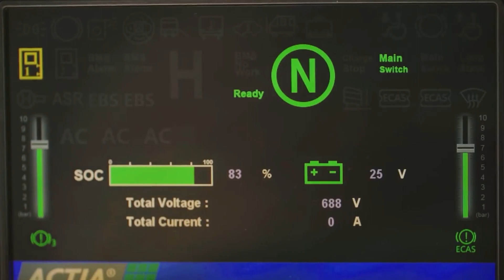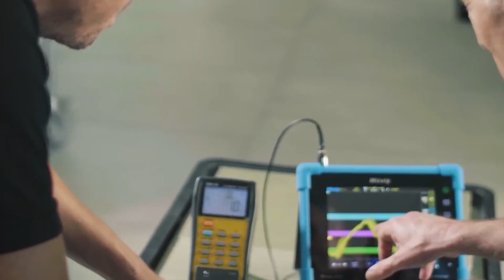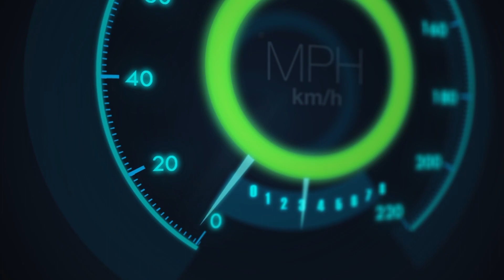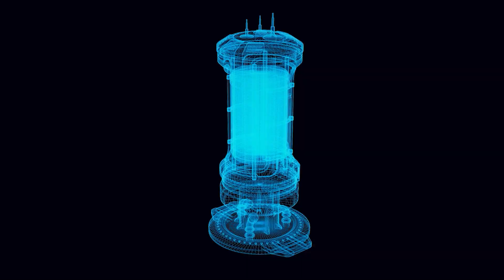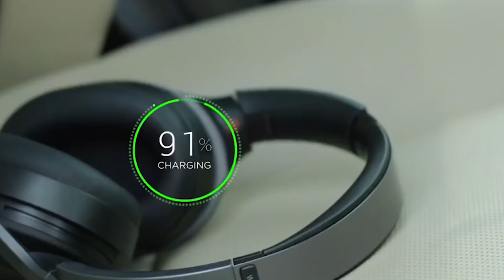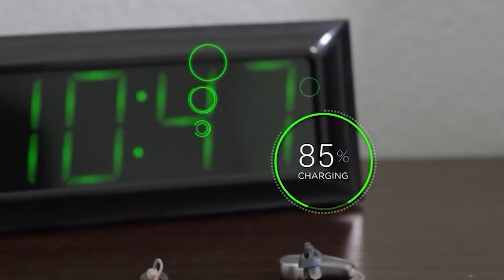How Electric Roads Could Power the Future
In Israel and Sweden, roads with wireless charging for electric cars are being built. The Israeli company Electron Wireless is doing it. The first works were carried out in Tel Aviv and on the island of Gotland in Sweden.

It is known that electric car owners need to put their cars charging at night just like they do with their smartphones. After charging, the car will be able to drive about 300-500 km. If necessary, it is possible to use the services of charging stations on the road. However, a significant inconvenience is the need to wait quite a long time. That is why the opportunity to charge the car in the background seems so attractive, especially if we are talking about unmanned vehicles.

science fictionfuture2050 technology robots skyscrapers flying carshologramsvoitures volantes futur drone future world in 2050real future of earth future earth technologies future transportation technology future invention what will happen in the future#6what 2050 will be like future events self-driving car search 2050 the world in 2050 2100space exploration science super all cars of the future2020 the future 2050 technology the future BBC documentaries PBS documentaries BBC documentary nat geo documentary national geographic documentary history channel documentaries national geographic documentaries history channel documentary discovery channel documentaries The World In 2050 Future Of Earth Earth in 2050 Future of The World global warming people in the future people in 2050 worldearthfutureenergybbcTop Class Documentaries